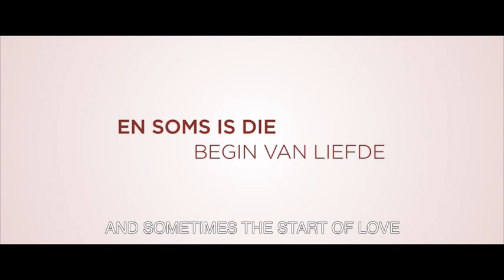Eintlik Nogal Baie (2016) Amptelike lokprent bekendstelling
IN FLIEKTEATERS 4 NOVEMBER 2016